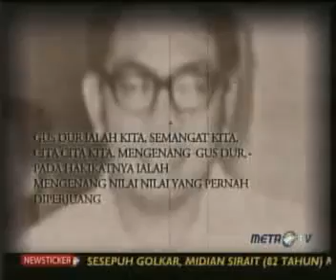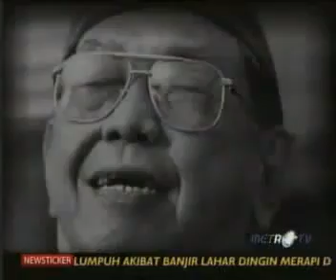Setahun Gus Dur Kita 1